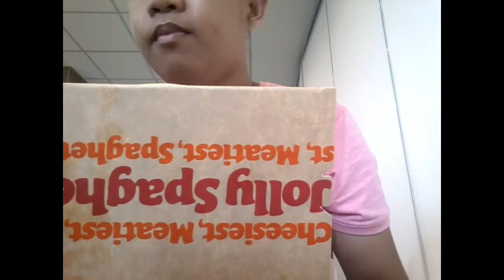JOLLIBEE BUSTOS OPENING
RC VLOGS #29